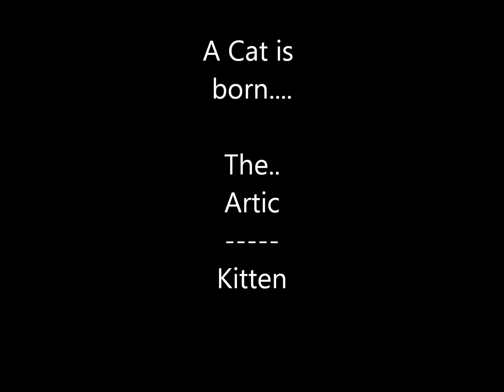first time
Snowmobiling